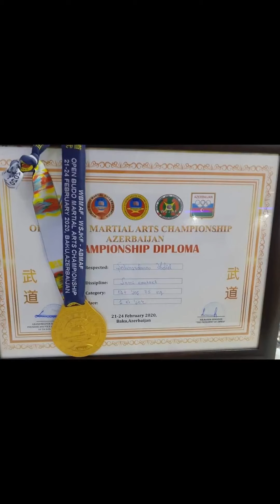安田会館アゼルバイジャン支部 (Yasuda Kaikan Azerbaijan)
Yasuda Kaikan
Branch Chief of Azerbaijan,
Chairman for the Caucasus,
Shihan Elchin Hashimov

International Samurai Karate Yasuda Kaikan.
International Kyokushin Yasuda Kaikan Karate.
International Yasuda Kaikan Karate.
International Yasuda Kaikan Samurai Senshi &Bukijutsu.
kancho IKUO YASUDA

Kyokushin Yasuda Kaikan Honbu
Under recruitment of international members
yasudadojojapan @gmail.com

国際安田会館
侍安田空手
侍空手安田会館
極真安田会館空手

국제 야스다 회관
야스다 가라데
극진 가라데
일본 극진 야스다 가라데
극진 야스다 회관 가라데
야스다 이쿠오

කියොකුෂින්
යසුදා කරාතේ
කියොකුෂින්  යසුදා කරාතේ

क्योकुशिन
यासुदा कराटे
क्योकुशिन यासुदा कराटे

Samuraj karate Iasuda

Κυοκουσίν Γιασούδα Καράτε
Σαμουράι Γιασούδα Καράτε

Самурай Ясуда Каратэ
Международного Киокушин Ясуда Каратэ
Международный Ясуда Кайкан
Киокушин Ясуда Кайкан каратэ

Կիոկուշին Յասուդա կարատե

ساموراي ياسودا كاراتيه
کاراته یاسودا
یاسودا کیوکوشین کاراته
كيوكوشن ياسودا كايكان كاراتيه